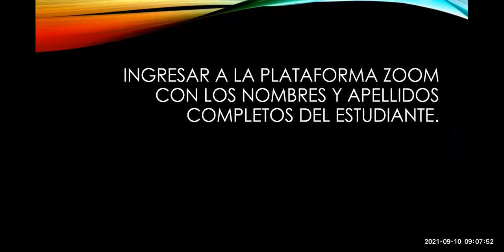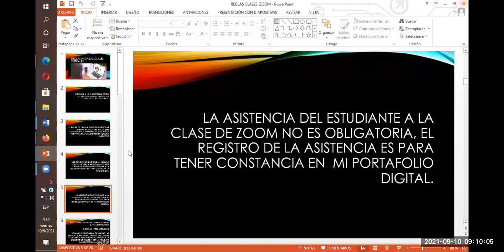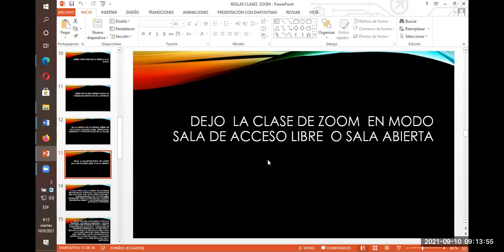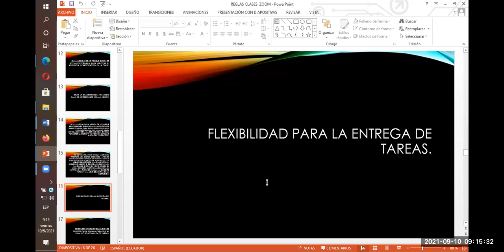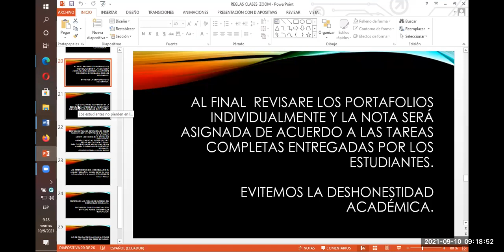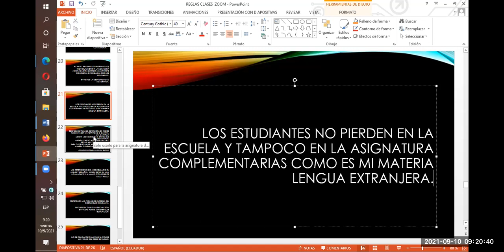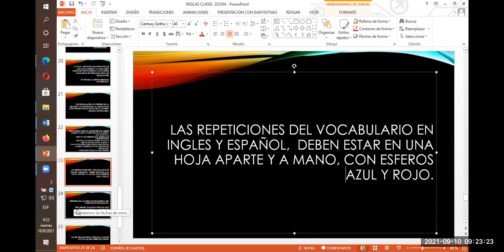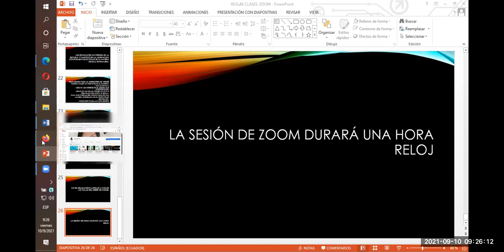REGLAS GENERALES PARA LAS CLASES VIRTUALES - MONTESSORI